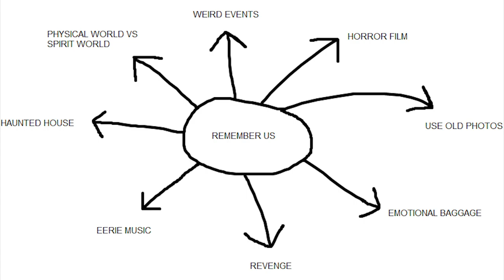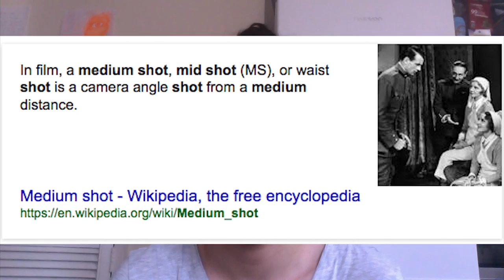my horror film pitch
a horror film for those who aren't afraid of jump cuts